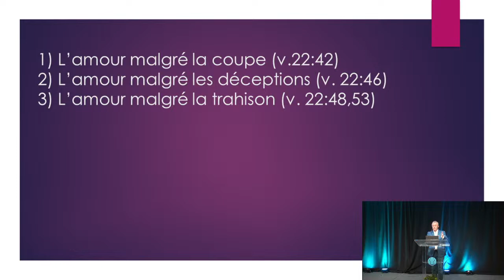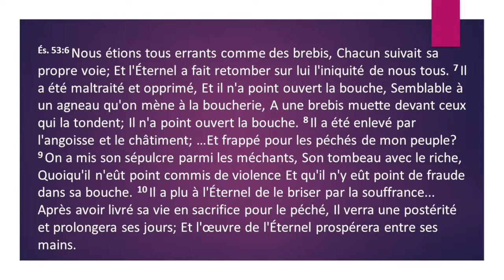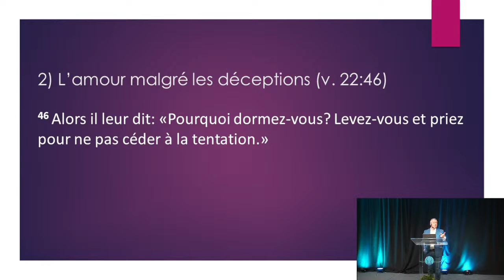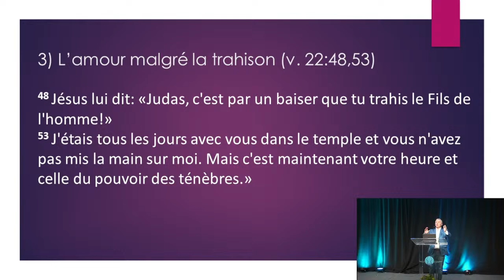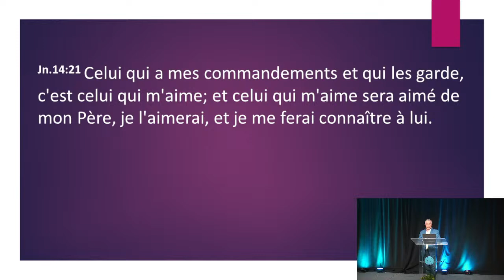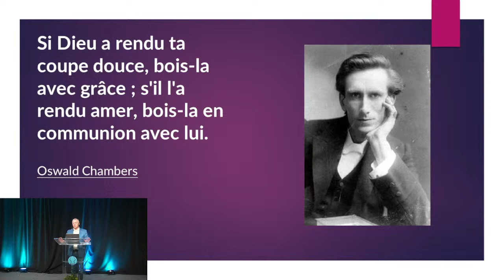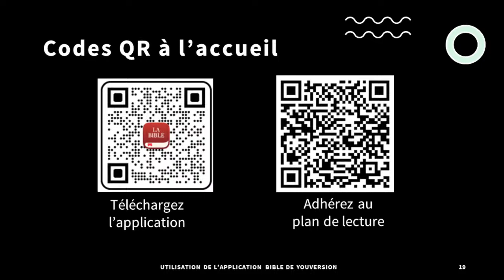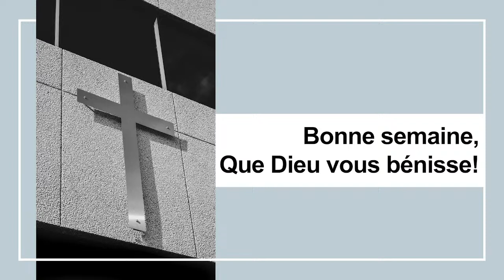Culte du 17 mars 2024 - Église Évangélique Baptiste de Pointe-aux-Trembles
Merci d’avoir visionné et que Dieu vous bénisse!

Union Baptiste

Icones tirées de Freepik.com et Flaticon.com
Images tirées de Unsplash.com